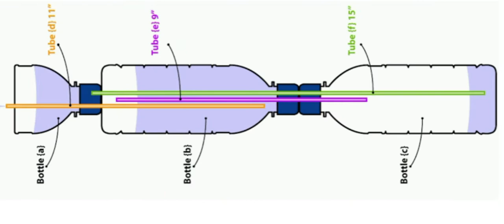How to make a Heron's fountain/DIY/best out of waste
hi friends,
this is the video about making a non stop heron's fountain

never_tired_naithik